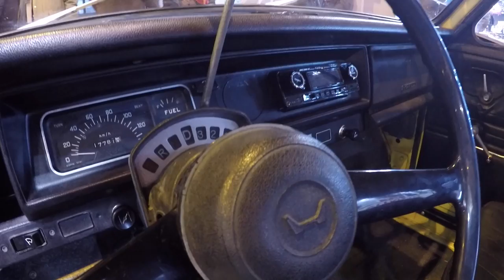Rétromobile 2018 : Honda N360 de 1969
A Rétromobile, vous êtes sûr de croiser Patrice Vergès sur le stand Honda. Il suffit alors de lancer Oncle Pat' sur l'un des modèles de la marque japonaise pour qu'il vous raconte tout son historique. La preuve avec cette N360 dotée de la transmission Hondamatic.